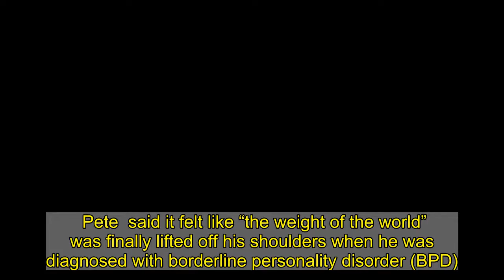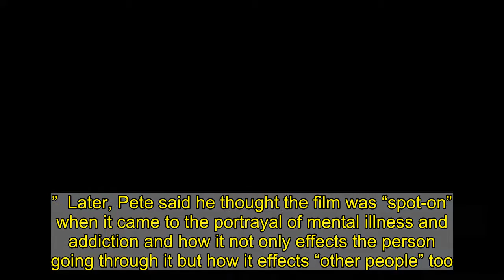Pete Davidson Says It Felt Like ‘The Weight Of The World’ Was Off His Shoulders When Diagnosed With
Pete  said it felt like “the weight of the world” was finally lifted off his shoulders when he was diagnosed with borderline personality disorder (BPD).  “When somebody finally tells you, the weight of the world feels lifted off your shoulders,” the  “Saturday Night Live” star shared during his interview with actress Glenn Close for  intimate Actors on Actors series. The comments were noted by the  in a piece published Wednesday.    “You feel so much better,” he added.       Close stars with Amy Adams in the 2020 movie “Hillbilly Elegy” which deals with the subject of mental illness.   The “Fatal Attraction” star revealed to  that her own sister struggled for years before she finally learned that she had bipolar disorder at the age of 50 years old.   “I think [‘Hillbilly Elegy’] was a very honest view of addiction and the terrible difficulty of getting out of that cycle,” Close explained. “In my family, my sister was a substance abuser, and because we weren’t close at the time, I really didn’t know what she was going through.”  “If she had been diagnosed sooner, it would have made such a big difference in her life,” she added.  “I’m glad that your sister got a diagnosis,” the  replied. “I got diagnosed with BPD a few years ago, and I was always just so confused all the time, and just thought something was wrong, and didn’t know how to deal with it.”  Later, Pete said he thought the film was “spot-on” when it came to the portrayal of mental illness and addiction and how it not only effects the person going through it but how it effects “other people” too.